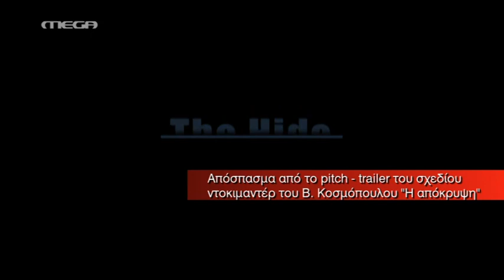Επιχείρηση απόκρυψης των Μαρμάρων στον Δεύτερο Παγκόσμιο πόλεμο/Δελτίο Ειδήσεων MEGA CHANNEL 2015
Το ρεπορτάζ παρουσιάζει την επιχείρηση απόκρυψης των αρχαιολογικών θυσαυρών της Ελλάδας λίγο πριν τον δεύτερο παγκόσμιο πόλεμο ώστε να μην τα βρουν οι Γερμανοί.

Προβλήθηκε στο δελτίο ειδήσεων του MEGA CHANNEL στις 11/10/ 2015. Μιλάει για το ιστορικό αυτό γεγονός ο Σκηνοθέτης του Ντοκιμαντέρ "Η Απόκρυψη" Βασίλης Κοσμόπουλος και παρούσιάζονται αποσπάσματα αυτού.
Δημοσιογράφος Βίκυ Κατεχάκη, Κάμερα/Cameraman Μανούσος Ι. Ιωάννης, Μοντάζ Στέλιος Μερτύρης. Εθνικό Αρχαιολογικό Μουσείο Αθηνών/National Archaeological Museum of Athens